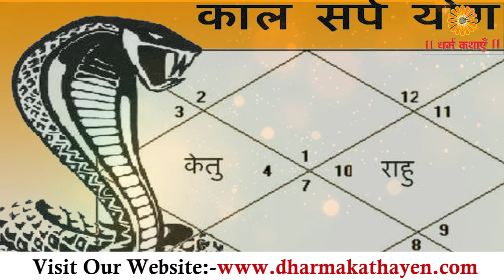सावन में दूर होगा काल सर्प दोष, ये काम करने से खत्म होगा बुरा प्रभाव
kaal sarp dosh nivaran in hindi

कालसर्प दोष के लक्षण क्या होते हैं?
कालसर्प दोष कितने समय तक रहता है?
कालसर्प दोष में क्या होता है?
कुंडली में कालसर्प दोष हो तो क्या करें?

काल सर्प दोष के नुकसान
काल सर्प दोष का उपाय
काल सर्प दोष इफ़ेक्ट व मैरिज
काल सर्प दोष से हानि
काल सर्प दोष के प्रकार
कालसर्प दोष सच या झूठ
कालसर्प दोष के लक्षण और उपाय
कालसर्प योग के फायदे

काल सर्प दोष की पूजा कब होती है?
काल सर्प दोष की पूजा कहाँ होती है?

काल सर्प योग रिंग फिंगर
काल सर्प योग कब तक रहता है
सावन में कालसर्प दोष के उपाय
कालसर्प दोष का मंत्र
कालसर्प दोष पूजा सामग्री
अगर कुंडली में कालसर्प दोष हो तो क्या करना चाहिए?
कालसर्प दोष के नुकसान क्या है?
कालसर्प योग कितने समय तक रहता है?
कालसर्प दोष का निवारण कहाँ होता है?
कालसर्प दोष निवारण पूजा pdf
राहु-केतु कालसर्प दोष
kaal sarp dosh
What are the Signs of Kalsarp Yog affecting the Person?
When should we do Kaal Sarp Dosh Puja?

कालसर्प दोष दूर करने का 1 रामबाण उपाय